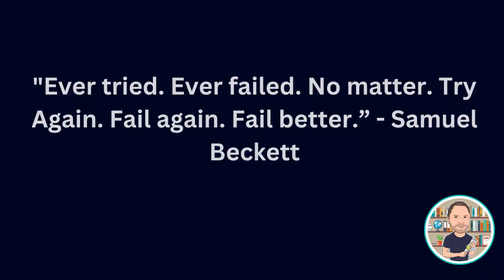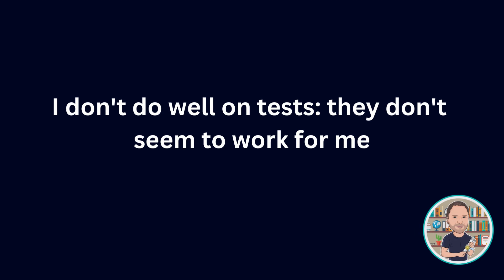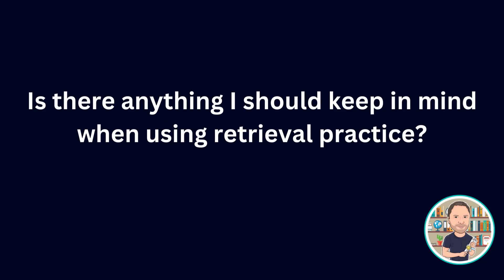The Testing Effect & Retrieval practice: the number 1 study hack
In this video I’m going to tell you about retrieval practice (or self-testing), which is a very powerful aid to your memory that you should be habitually using in your approach to studying to get the best results from your efforts. I’ll explain what retrieval practice is, why I think it works so well and give you some simple advice on how you can use it.

00:00 - Start
00:33 - The testing effect: the basis of retrieval practice01:13 - Isn’t retrieval practice just learning to the test?
02:37 - Why retrieval practice works
04:00 - I don’t do well on tests: they don’t seem to work for me
05:44 - Use 3R to incorporate retrieval practice into your studying
07:53 - Is there anything I should keep in mind when using retrieval practice.

References:

Bjork, E. L., & Bjork, R. A. (2011). Making things hard on yourself, but in a good way: Creating desirable difficulties to enhance learning. Psychology and the real world: Essays illustrating fundamental contributions to society, 2(59-68).

Butler, A. C. (2010). Repeated testing produces superior transfer of learning relative to repeated studying. Journal of Experimental Psychology: Learning, Memory, and Cognition, 36(5), 1118.

Butler, A. C., Karpicke, J. D., & Roediger III, H. L. (2008). Correcting a metacognitive error: feedback increases retention of low-confidence correct responses. Journal of Experimental Psychology: Learning, Memory, and Cognition, 34(4), 918.

Carpenter, S. K., Pan, S. C., & Butler, A. C. (2022). The science of effective learning with spacing and retrieval practice. Nature Reviews Psychology, 1(9), 496-511.

Endres, T., & Renkl, A. (2015). Mechanisms behind the testing effect: an empirical investigation of retrieval practice in meaningful learning. Frontiers in psychology, 6, 1054.

Kornell, N., & Vaughn, K. E. (2016). How retrieval attempts affect learning: A review and synthesis. Psychology of learning and motivation, 65, 183-215.

Latimier, A., Peyre, H., & Ramus, F. (2021). A meta-analytic review of the benefit of spacing out retrieval practice episodes on retention. Educational Psychology Review, 33, 959-987.

McDaniel, M. A., Howard, D. C., & Einstein, G. O. (2009). The read-recite-review study strategy: Effective and portable. Psychological Science, 20(4), 516-522.

Soderstrom, N. C., & Bjork, R. A. (2015). Learning versus performance: An integrative review. Perspectives on Psychological Science, 10(2), 176-199.